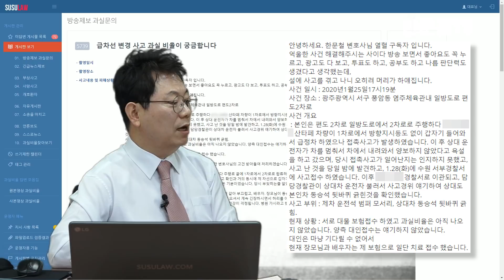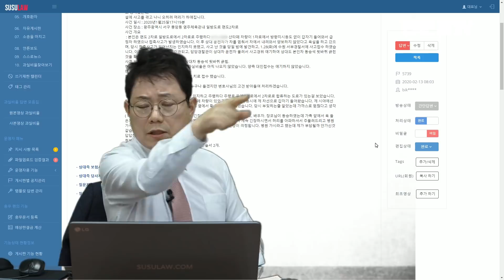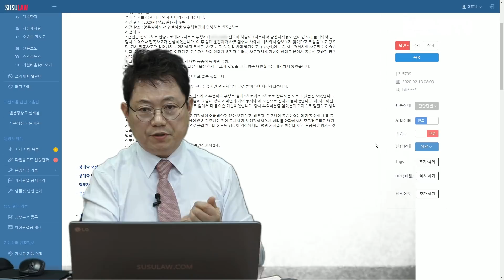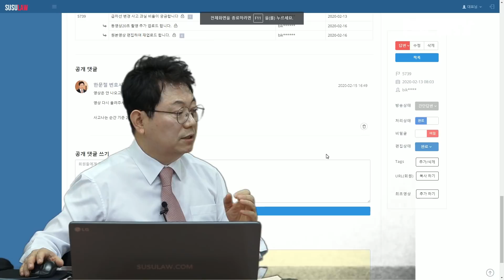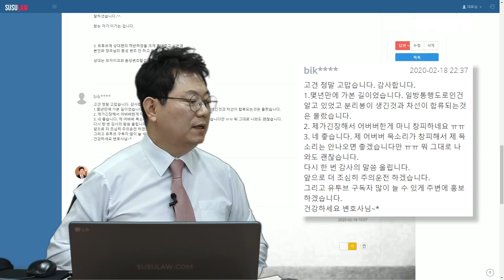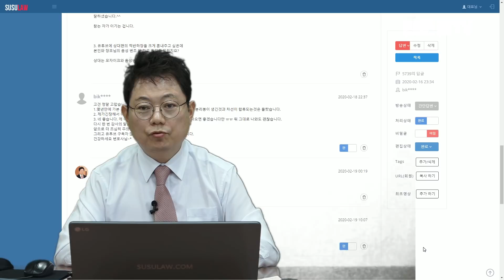4369회. 몇 년 만에 가본 낯선 일방통행 길에서 상대차가 급히 들어오다가 일어난 사고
(b5739, 가히, 블랙박스, 블박영상, 교통사고 영상, traffic accident, car accident, dash cam, black box)